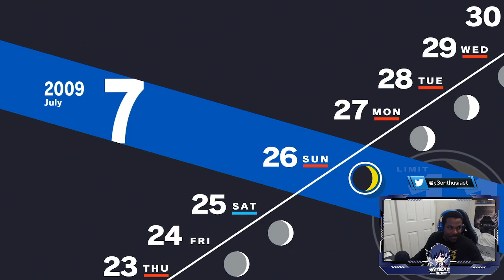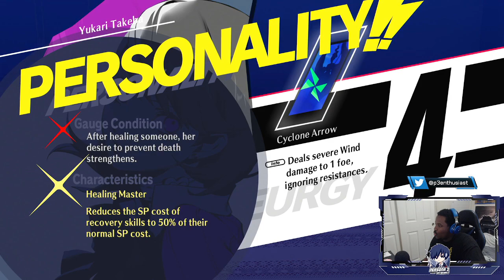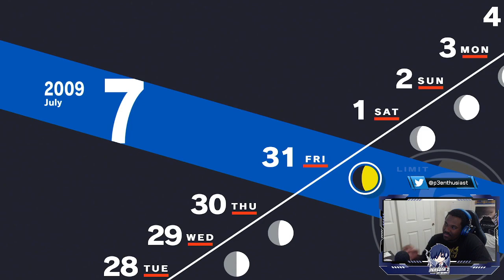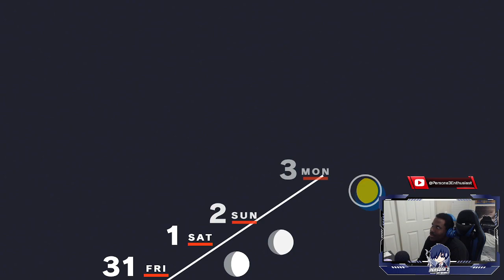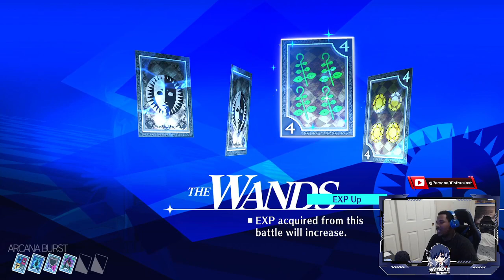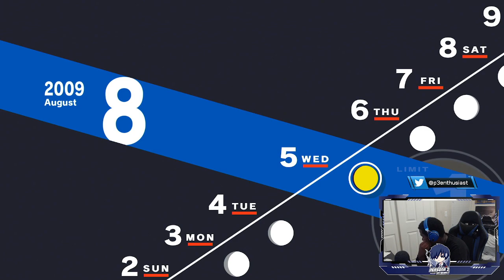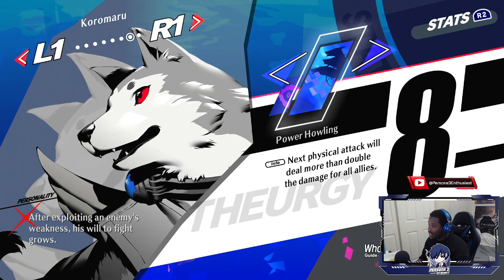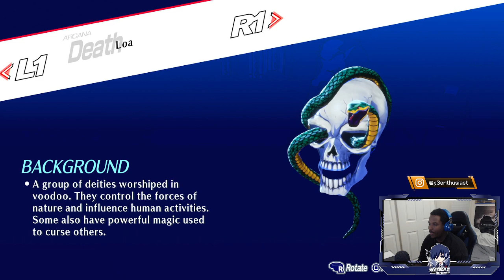(SPOILERS) DAY 13 - 53 HOURS IN - MONTH July (PS5) | Merciless Difficulty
Like the video 👍 if you enjoyed it!
SHARE with a P3 Fan 🌕🔫